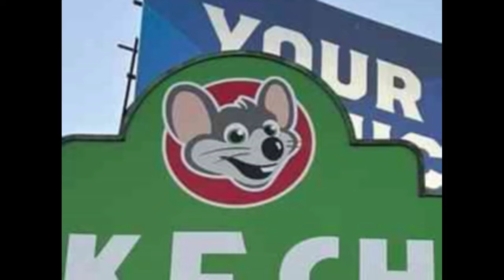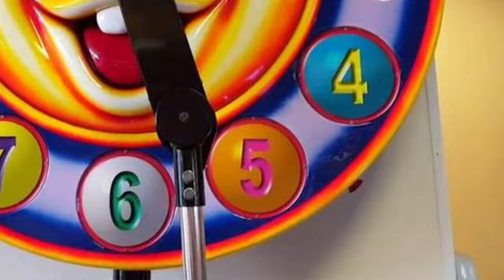A Third Childish Chuck E. Cheese Rant - Chuck E. Cheese has Done Something Right?!?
This is all for comedic purposes, I love the company with all my heart, but at the same time; I had to complete the Trilogy!
End Screen Music (Smile America Remix) by Joe Hue